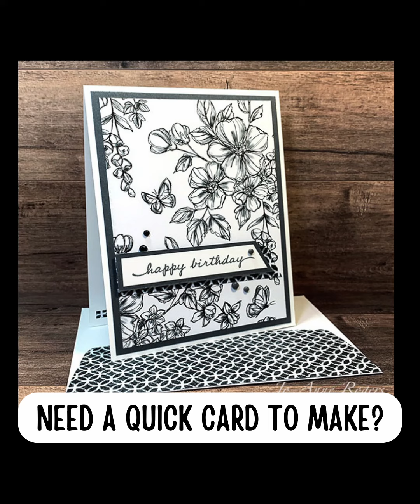Let's Make a Handmade Card with Patterned Paper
What's the best element of this design for YOU? Let's talk about it in the comments!